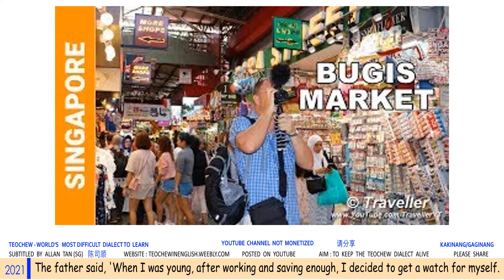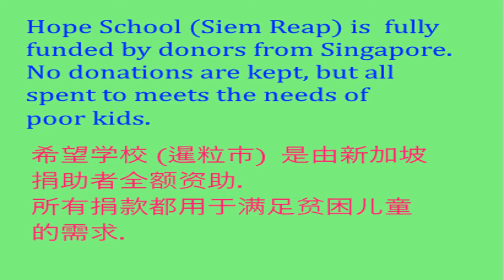Teochew Comedy 252 - Mi Watch (潮州搞笑 - 米手表)